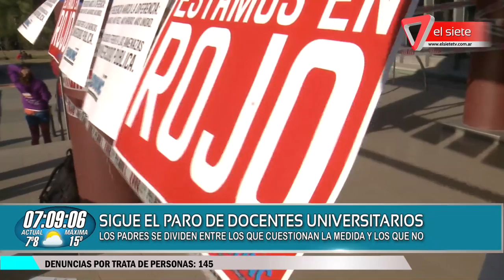Continúa el paro de docentes universitarios